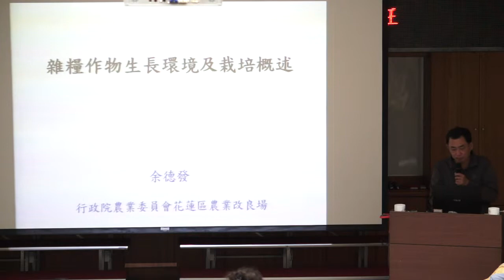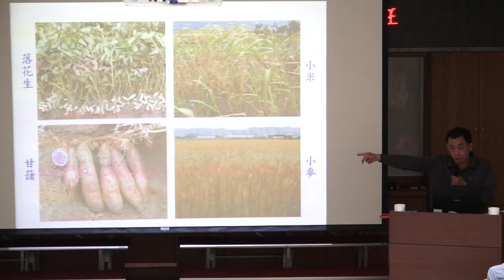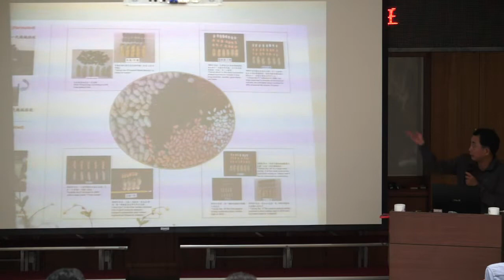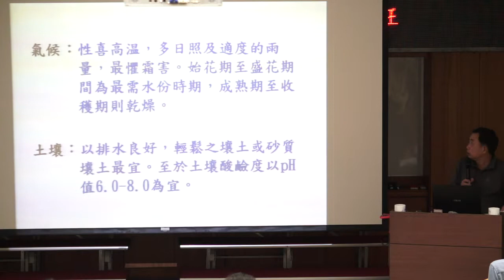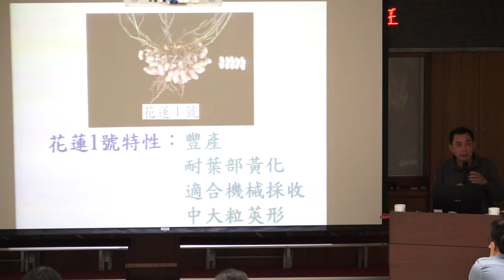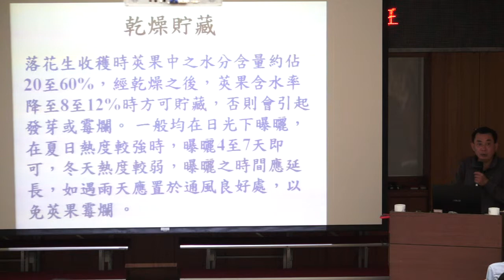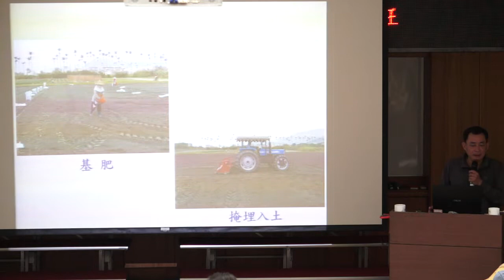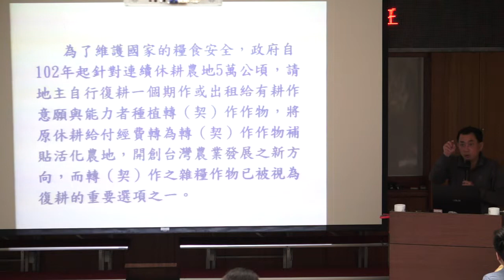雜糧作物生長環境及栽培概述--余德發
雜糧作物生長環境及栽培概述